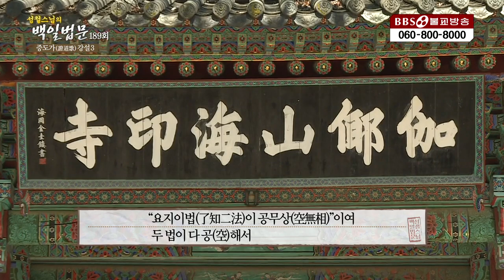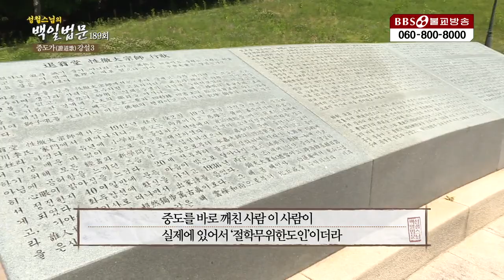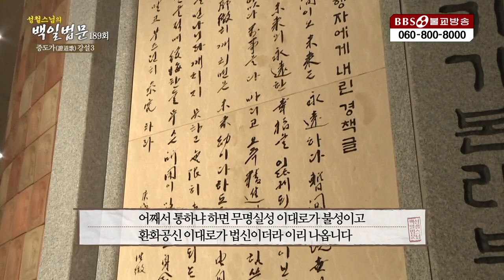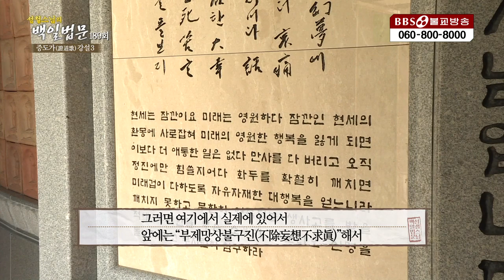성철스님|증도가3.망상을 제할 것도 없고 진을 구할 것도 없다